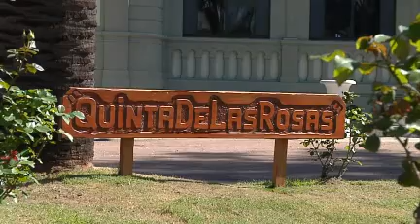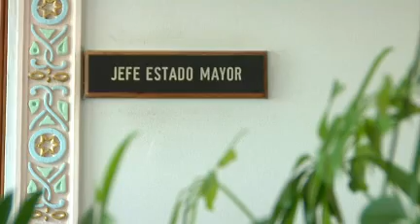La Quinta de las Rosas también abrirá sus puertas